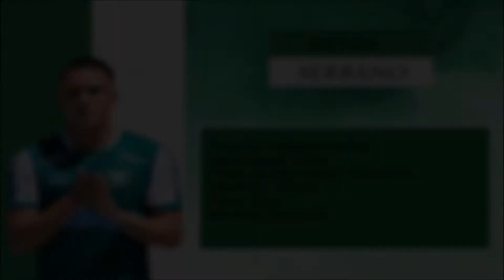Kevin Serrano - MEJORES JUGADAS 2020